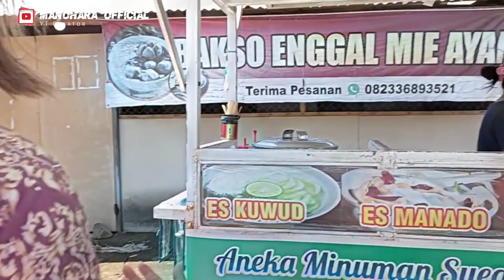Hari ini Borong Jajan Kanggo Wong Kerjo Di Warung Warung Terdekat